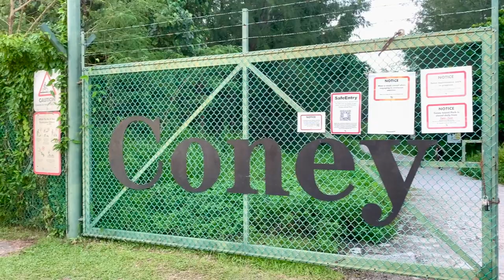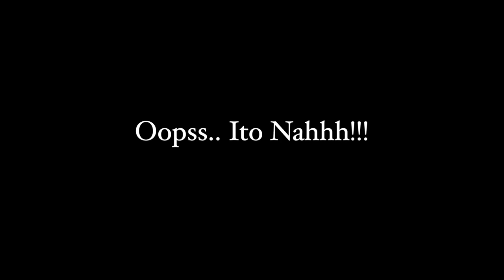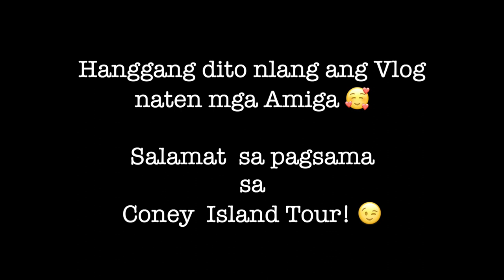Coney Island Tour in Singapore + Accident ???! || Vlog# 12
Olah  Mga AMIGA 🥰!  We  journey  the Famous Coney Island in Singapore, pwede dito mag Bike,  Walk, Jog and just be an explorer.

Enjoy Watching mga Amiga! and See you on my next video.🤩
Daghang  Salamat!😘